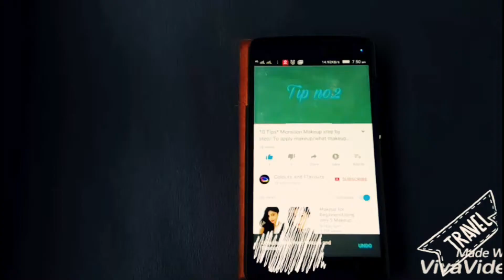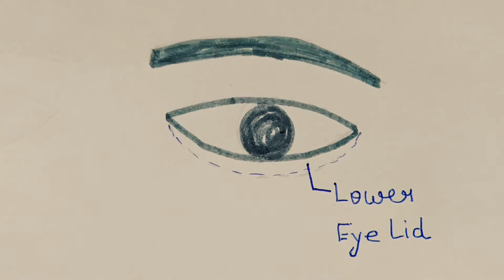मेकअप टिप्स जो चश्मा या स्पेक्टकल्स पहनते हैं.How to wear Make-up with EYE GLASSES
मेकअप टिप्स जो चश्मा या स्पेक्टकल्स पहनते हैं।चश्मा पहनती हैं तो तरय करें ये मेकअप टिप्स,how to Make-up with eye glasses,How to look gorgeous with eye glasses.
Tip for stylish look with specs and chasma.

Hello everyone
Welcome to Colours and Flavours maine is video main bataya hai ki aap ager chashma ya glasses pahante hain to kis tareh se makeup karain ki aap chashme main bhi sunder dikhain.चश्मा पहनती हैं तो ये टिप्स जरूर ट्राय करें.

follow me Instagram Colours and Flavours